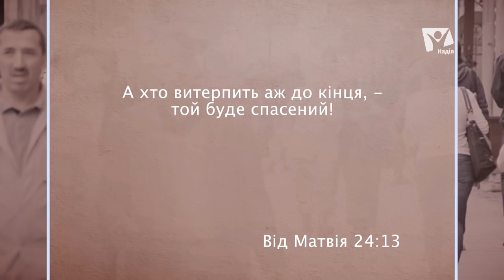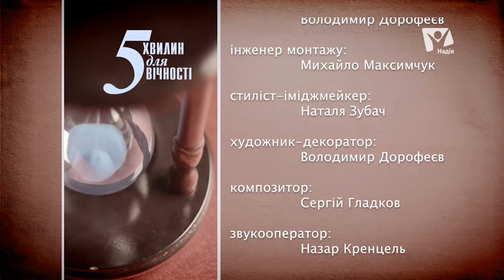Чому на успіх не потрібно чекати? | 5 хвилин для вічності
Чому на успіх не потрібно чекати? Як розвинути наполегливість і терпіння?
Багато зазнають поразки, очікуючи, що успіх прийде до них, поки вони сидять склавши руки. Вони забувають, що «справжній успіх у будь-якій роботі не є результатом випадку або долі. Це промисел Божий, винагорода за віру і розсудливість, мужність і старанність».